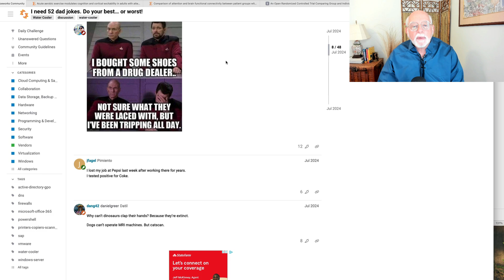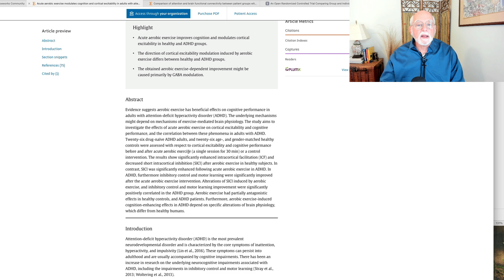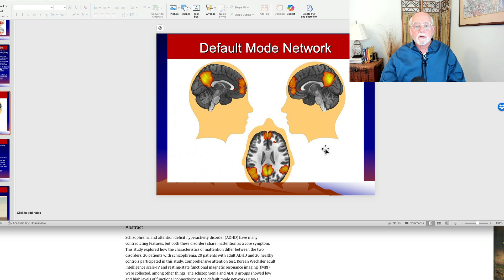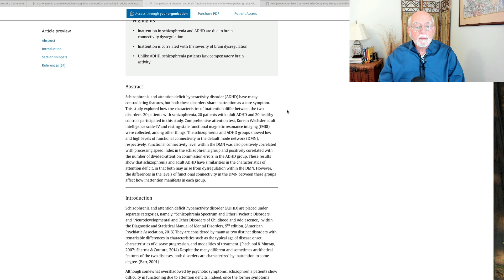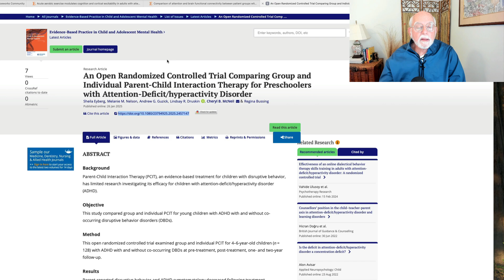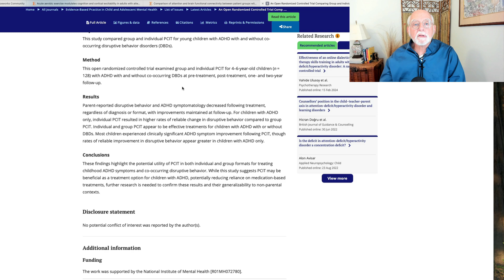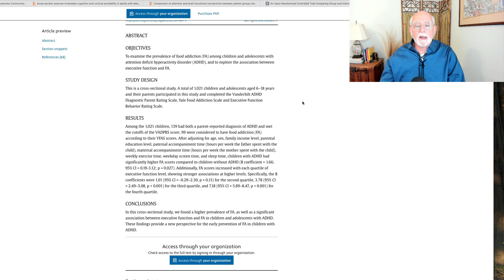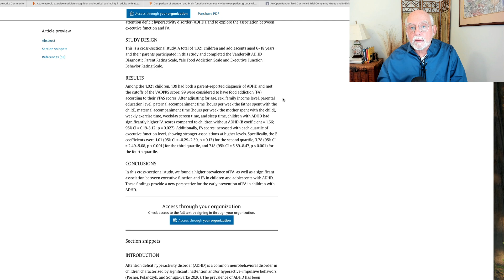ADHD Research :Exercise, Brain Connectivity, Parent Training, EF & Food Addiction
00:00 Introduction and Dad Jokes
01:16 Effects of acute aerobic exercise on brain functioning in adults with ADHD
03:11 Brain functioning and connectivity in ADHD and schizohrenia
06:58 Effectiveness of group vs. individual parent-child interaction therapy on children with ADHD
11:02 Executive functioning and food addiction in children and teens with ADHD
13:36 Conclusion

Acute aerobic exercise modulates cognition and cortical excitability in adults with attention-deficit hyperactivity disorder (ADHD) and healthy controls.. Kuo H. I. et al. (2024).  Psychiatry Research, 340.

Comparison of attention and brain functional connectivity between patient groups with schizophrenia and attention deficit hyperactivity disorder
HC Hwang, SM Kim, HJ Kim, DH Han - Psychiatry Research, 2025

An Open Randomized Controlled Trial Comparing Group and Individual Parent-Child Interaction Therapy for Preschoolers with Attention-Deficit/hyperactivity Disorder.  S Eyberg, MM Nelson, AG Guzick, LR Druskin… - Evidence-Based Practice in Child and Adolescent Mental Health, 2025.

Association between Executive Function and Food Addiction among Children and Adolescents with Attention Deficit Hyperactivity Disorder
L Meng, N Li, Q Chen, S Yang, X Zang, J Lu, S Li… - Appetite, 2025